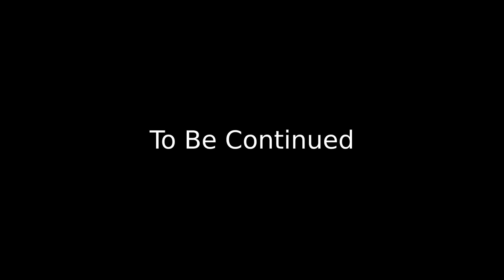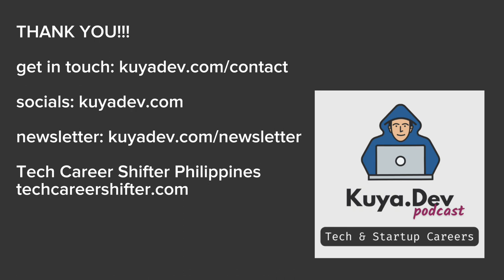S05E05 | Sandy Lauguico: Breaking into Data Science (Part 1 of 2)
We'll interview Ms. Sandy Lauguico, data science career shifter, on the Kuya Dev Podcast!